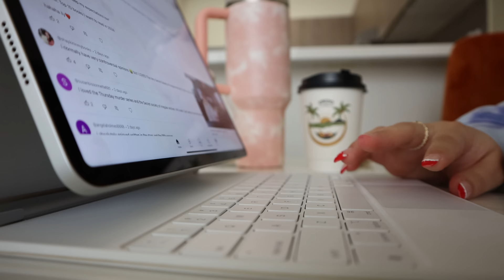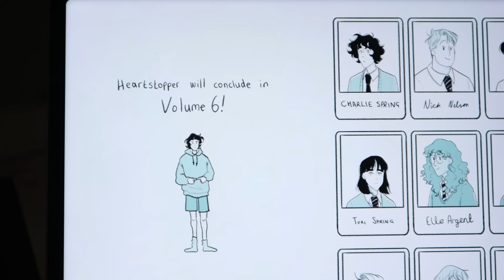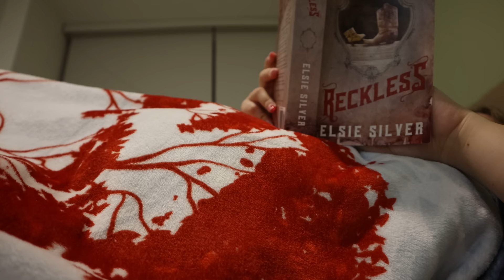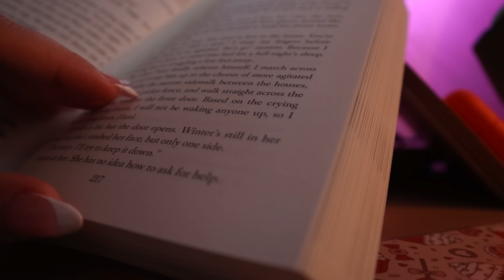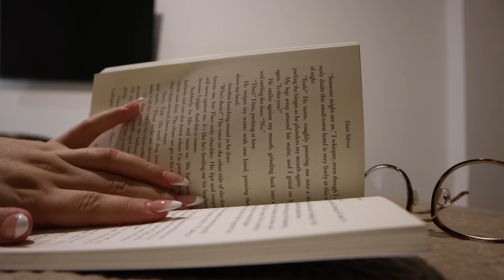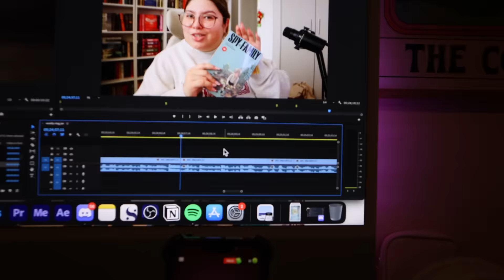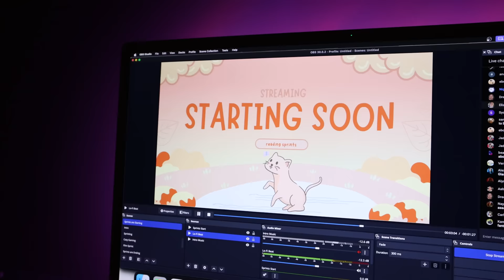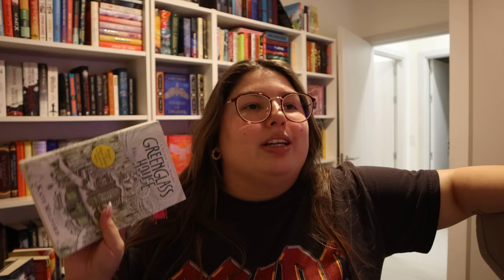reading a 5 star romance, home decor haul, cooking at home, dnf's + more 🧚🏻‍♀️✨ WEEKLY VLOG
🍵✨ highly recommend strawberry kiwi!

hi friends! today, we have a weekly vlog 💞✨ reading a 5 star romance, home decor haul, cooking at home, dnf's + more... we have some fantasy, romance, graphic novels, and middle grade novels in this video. enjoy!

when browsing for books to read, i always look for book reviews. reading vlogs have become some of my absolute favorite videos to film so i had to try out weekly vlogging... (spoiler alert: i read 3 books– my TBR was happy with this one). booktube and tiktok have buzzed about these books… let’s see if i’ll enjoy them. the video has a book talk / book review portion as i read the books that is completely spoiler free, as well as live reactions. i hope you guys enjoy this one hour weekly reading vlog and come out with one more book to add to your TBR and some good book recommendations for 2024!